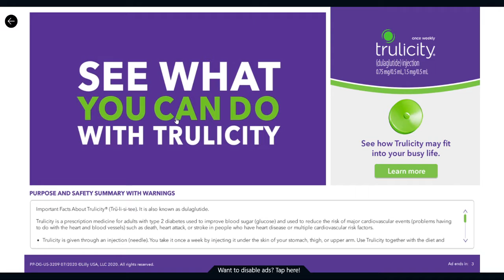The FreeCell Funday With 5 Challenges Only. (Microsoft Solitaire Collection)